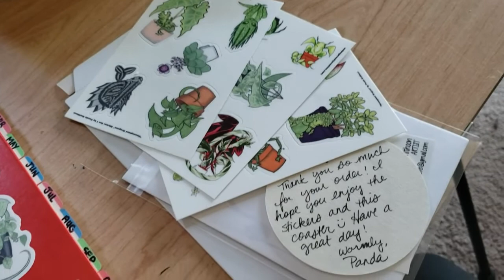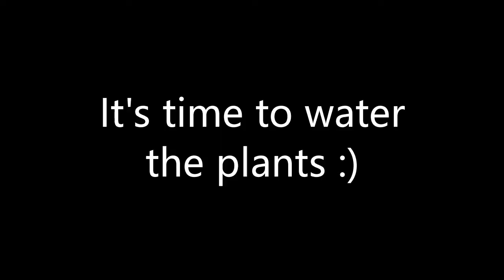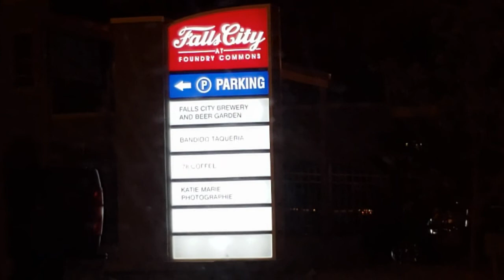Saturday with the No Good Smithsons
Thanks for spending a Saturday with us!